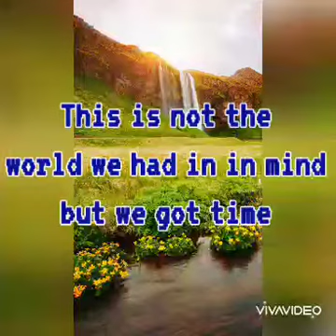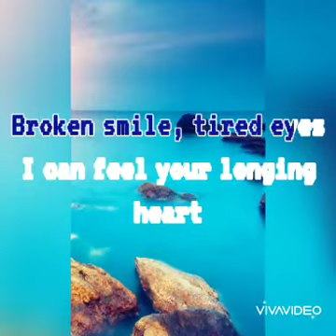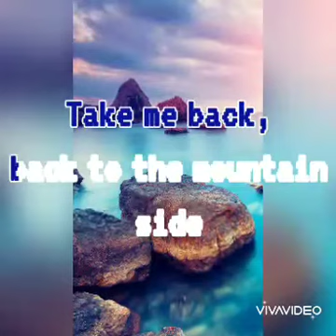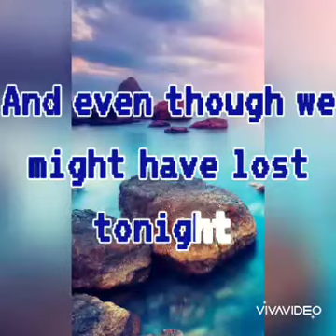Different World by Alan Walker ft Sofia Carson